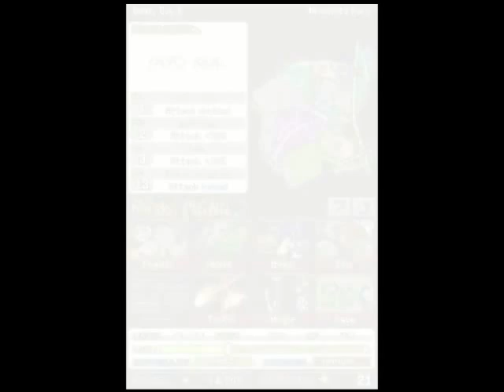Let's Play The World Ends With You: Part 35, indelible GUILT (Week 3 Day 4)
We wake up in an odd part of Shibuya... and Beat seems to be acting oddly...

...We do a puzzle with boxes (Beat calls button-pusher, yo!), and we find a keypin! ...and we find out how Beat and Rhyme died...

...We fight Kariya, who is A BREEZE compared to Uzuki! ...Uzuki?
...UZUKI?! I DID NOT CALL YOU TO FIGHT ALONGSIDE HIM! GO AWAY! T~T

I'm not exactly sure how much HP they have when you fight them together, but i think they have the combined total as their HP. that's... 11500?!
NOPE NOPE NOPE NOPE NOPE NOPE

(sorry about the lagging near the end, but my throat started to hurt near the end of the video and I had to re-record the audio)